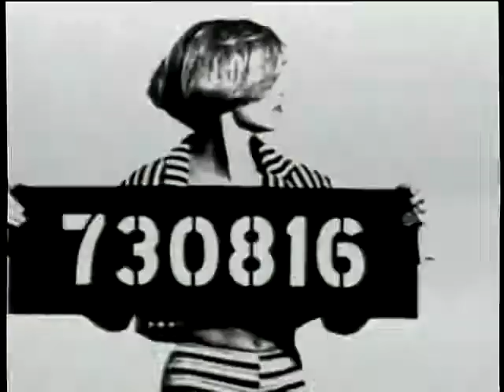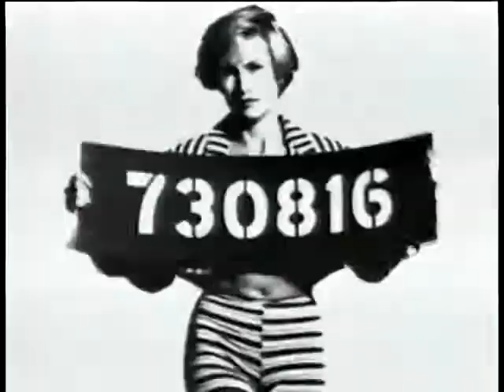ILSE OLIVO WE WE